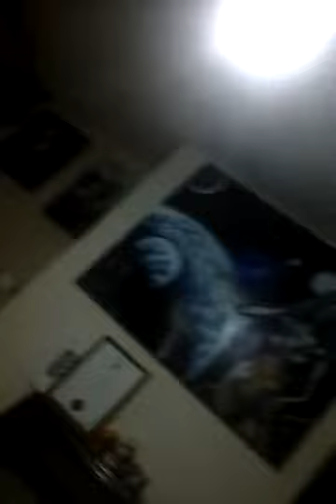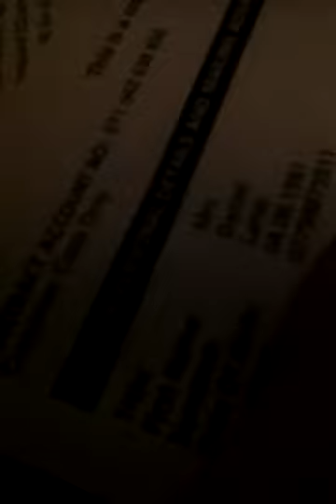Bloody npower again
Npower still sending threat letters, and trying to stop my contract with edf, and fowarding gender discrimination to edf